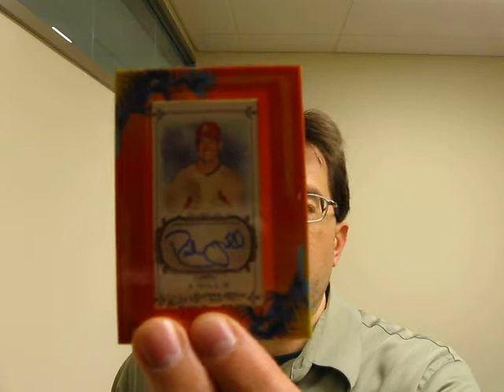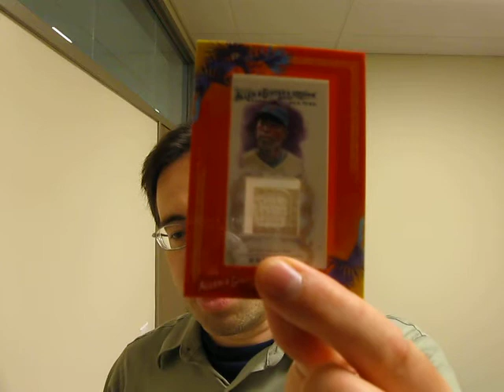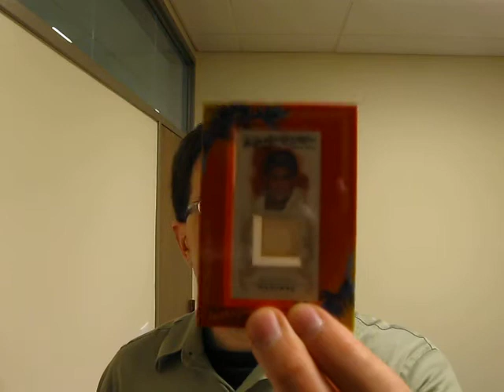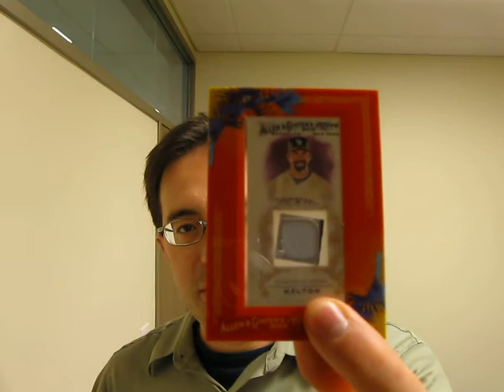Episode 1448, Joel's Hit Show, July 8, 2010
Some hits from a case of 2010 Allen & Ginter